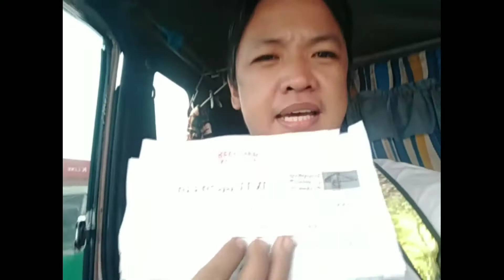paano mg p x.ray ng container s loob ng mict terminal